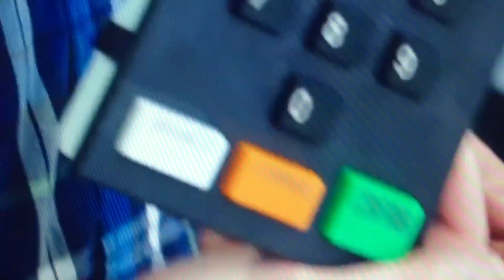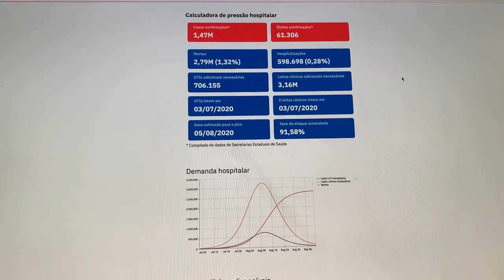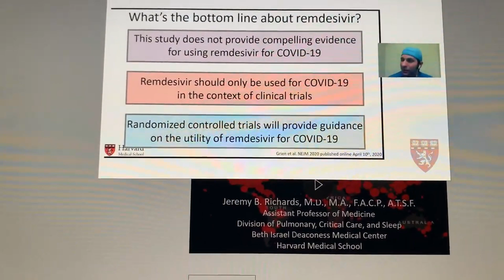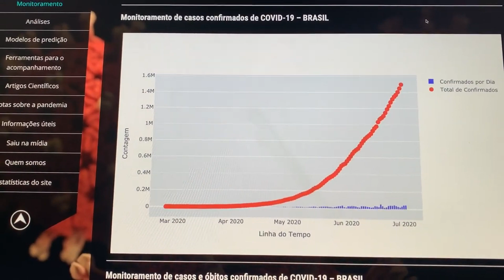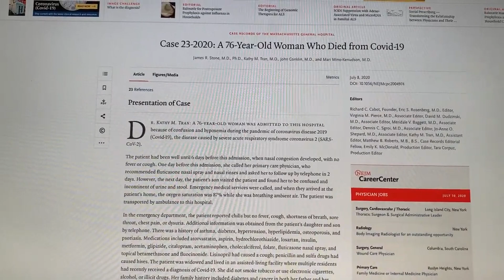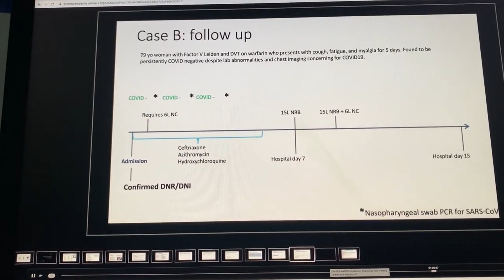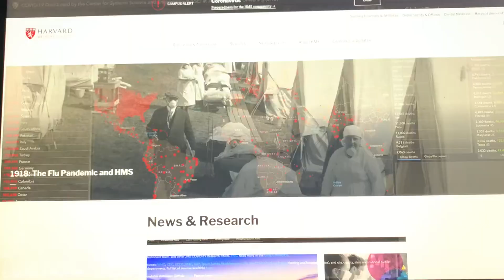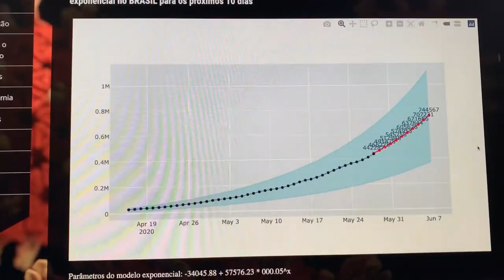Pra Quê Serve e O Que é o BU- Boletim de Urnas? Já Viu as Urnas Por Dentro? Podem Ser Hackeadas?